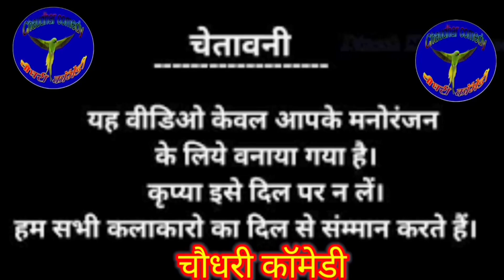मोदी जी ने अचानक आलू का दाम बढ़ा दिया | मोस्ट पॉपुलर चौधरी कॉमेडी वीडियो 😘😁😘